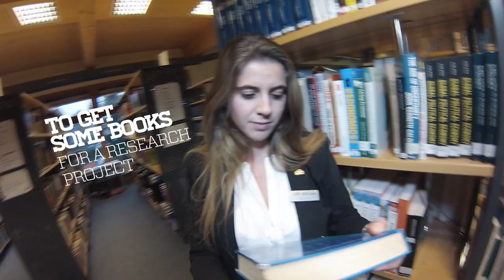My experience of life as a Les Roches student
From the moment they wake up until they go to bed, Vanessa and Dennis show you how a regular day in the life of a Les Roches student looks like.